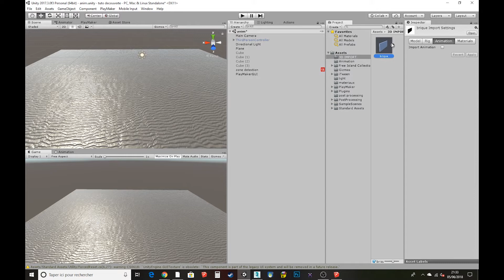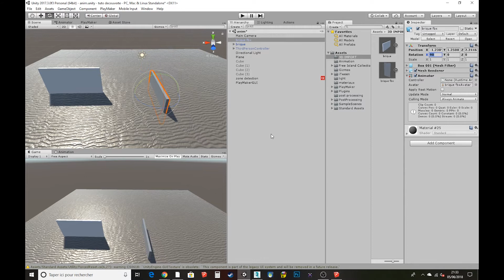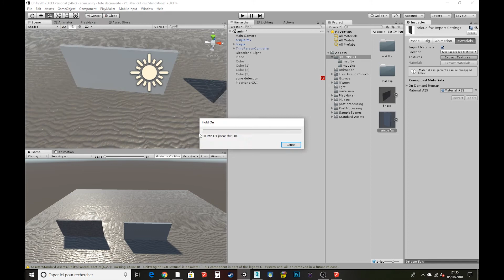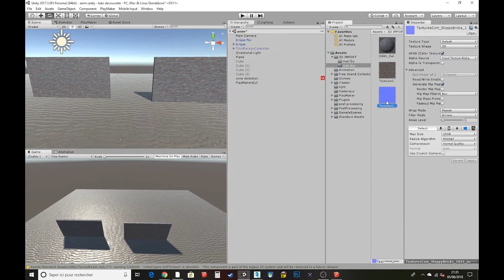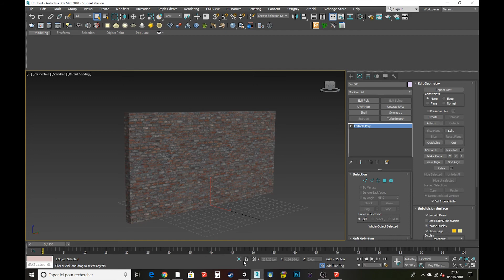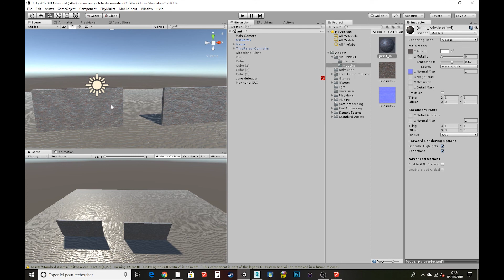TUTO DEBUTANT UNITY - 6 - Import 3D 1/2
Comment importer dans UNITY des modèles 3D provenant de logiciels tiers (Blender, 3DS MAx, Maya, C4D, SketchUp...) ou récupérés sur le net...

💻 Le matériel informatique que je possède et dont je suis SATISFAIT:

1. Ma tablette graphique HUION:

2. Le PC portable MSI que j'adore ! Voir ma sélection dans le guide ci-dessus:

A bientôt !